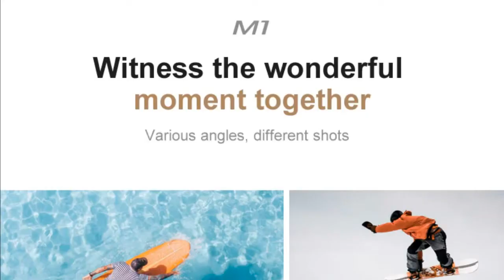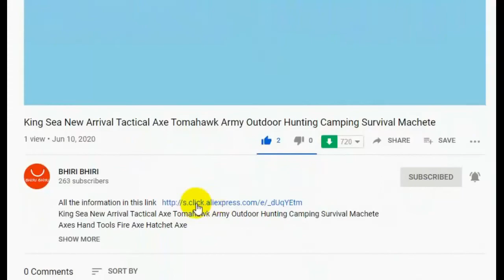3Km Professional Gimbal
To buy this product
  3Km Professional Gimbal Camera Drones 6K 4K GPS Long Distance 5G WiFi FPV Brushless 28mins Self Stabilization Quadcopter Dron
Specification:

Product name: GPS Brushless Quadcopter Drone

Product Code: M1 / M1 PRO

Product Color: Black

Product size: 45x40x12cm (before folding)

21x11x9cm (after folding)

Positioning system: GPS / GLONASS dual-mode positioning

Brushless motor model: 1806

M1 PRO : 2-axis anti-shake Gimbal

Flight information:

Charging time: about 6hours

Remote control distance: about 3000m

Transmission distance: about 1500m

Remote control height: about 120m

Gesture recognition shooting: 1-3m

Aerial image parameters:

Wifi frequency: 5G

Camera resolution: 4096 * 3072 (APP)

4096 * 3072 (TF)

Video resolution: 2048 * 1080 (APP)

2048 * 1080 (TF)

Camera memory: up to 32G

Transmission frame rate: 25fps

ESC camera angle: 110 degree

Hot Selling

Product Color: Black

21x11x9cm (after folding)

Aerial image parameters:

Wifi frequency: 5G

4096 * 3072 (TF)

2048 * 1080 (TF)

Two-axis stabilization: Click pictures from innovative angles with this mini drone's two-axis stabilization mechanical Pan-Tilt feature.

The Pan-Tilt camera helps you to achieve a tilt angle of 110˚ while the vertical photography angle is -90˚/+20˚.

One-click operation: You can command the aircraft to take off, land and even return from a distance with just a single click.

When summoned back, the drone will come to the original location from where it took off.

Gesture recognition: When you make a gesture looking at the drone camera, standing 1-3m away from it, it will click your picture.

The aircraft smartly recognizes the gesture and instantly turns your happy moments into everlasting memories.

Fixed-point surround: Now shoot cool videos with this professional drone without any additional effort.

Fix a point and then set the radial distance with the joystick and watch the drone take videos encircling the selected object.

Share pictures and videos easily: These amazing quadcopter drones let you share pictures and videos as well. While you can share multiple pictures, one video can be shared at a time.

Explore new places and amp up your videography skills with the NWE M1 Pro 4K HD camera drone.

It can fly for 30 minutes continuously and shoot amazing HD videos at 25fps.

The quadcopter also boasts an excellent video resolution of 2048×1080 and picture resolution of 4096×3072.

You can also transfer images in real-time with the help of Wi-Fi up to a distance of 600m. It has a two-axis anti-shaking self-stabilizing drone camera gimbal, which will make your videos extremely stabilized.

Shoot videos of athletes or follow a flying bird high above! The NWE drone with camera 4K by will help you live your artistic dream.